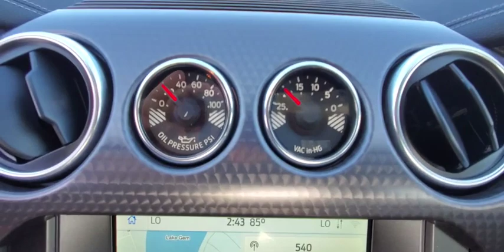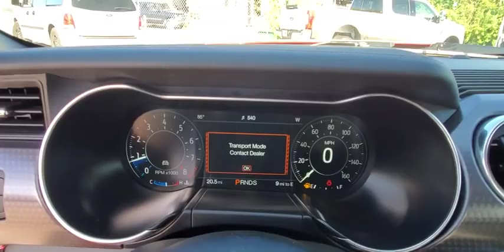2020 Ford Mustang Maitland, Winter Park, Orlando, Altamonte Springs, Sanford, FL L5123410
Red New 2020 Ford Mustang available in Maitland, Florida at Peacock Ford. Servicing the Winter Park, Orlando, Altamonte Springs, Sanford, FL area.
2020 Ford Mustang GT Premium - Stock#: L5123410 - VIN#: 1FA6P8CF5L5123410

Peacock Ford
1875 S Orlando Ave

Factory MSRP: $50,975 $3,309 off MSRP! ** NAVIGATION SYSTEM, ** LEATHER SEATS, ** BACK UP CAMERA, ** APPLE / ANDROID CAR PLAY, ** BLUETOOTH, ** BLIS, ** MOBILE HOTPSOT, ** REVERSE SENSING, ** SELECTABLE DRIVE MODES, ** SIRIUSXM, ** SYNC3, ** UNIVERSAL GARAGE DOOR OPENER, ** FORD SAFE & SMART PACKAGE, ** ADAPTIVE CRUISE, ** GT PERFORMANCE PKG, 12 LCD Digital Instrument Cluster w/MyColor, 3.55 TORSEN Limited Slip Rear Axle, 4-Wheel Disc Brakes, 9 Speakers, ABS brakes, Active Valve Performance Exhaust, Adaptive Cruise Control, Air Conditioning, AM/FM radio: SiriusXM, AM/FM Stereo, Auto-dimming Rear-View mirror, Automatic High Beam, Automatic temperature control, Blind Spot Info System w/Cross-Traffic Alert, Brake assist, Bumpers: body-color, Climate Controlled Heated/Cooled Front Seats, Compass, Delay-off headlights, Driver door bin, Driver vanity mirror, Dual front impact airbags, Dual front side impact airbags, Electronic Stability Control, Emergency communication system, Engine Spun Aluminum Instrument Panel, Equipment Group 401A, Exterior Parking Camera Rear, Ford Safe & Smart Package, Four wheel independent suspension, Front anti-roll bar, Front Bucket Seats, Front Center Armrest, Front dual zone A/C, Front fog lights, Front reading lights, Fully automatic headlights, Garage door transmitter, Gauge Pack (Oil Pressure & Vacuum), GT Performance Package, Heated door mirrors, Heated front seats, Heated Steering Wheel, Heavy-Duty Front Springs, Illuminated entry, Knee airbag, Lane-Keeping System, Larger Brake Rotors, Larger Radiator, Leather Bucket Seats, Leather Bucket Seats w/Color Accents, Leather Shift Knob, Low tire pressure warning, Memory Driver Seat, Mirrors & Ambient Lighting, Occupant sensing airbag, Outside temperature display, Overhead airbag, Overhead console, Panic alarm, Passenger door bin, Passenger vanity mirror, Power door mirrors, Power driver seat, Power passenger seat, Power steering, Power windows, Pre-Collision Assist w/Pedestrian Detection, Premium Floor Liners Front & Rear, Premium Plus Package, Radio data system, Rain-Sensing Windshield Wipers, Rear anti-roll bar, Rear Parking Sensors, Rear window defroster, Remote keyless entry, Security system, SiriusXM Radio, Speed control, Speed-sensing steering, Speed-Sensitive Wipers, Split folding rear seat, Spoiler, Steering wheel mounted audio controls, SYNC 3 Communications & Entertainment System, Tachometer, Telescoping steering wheel, Tilt steering wheel, Traction control, Trip computer, Turn signal indicator mirrors, Unique Stability Control, Unique Track Inspired Stability Control, Variably intermittent wipers, Ventilated front seats, Voice-Activated Touch-Screen Navigation System, Voltmeter, Wheels: 19 x 9 Fr & 19 x 9.5 Rr Ebony Black. Priced below KBB Fair Purchase Price!brbrThank you for shopping with Peacock Ford. At Peacock Ford you can enjoy great benefits such as a complimentary car wash after every service visit, full service collision center and a great selection of new and pre-owned cars, trucks and SUVs. We are your local family owned Ford dealer. Price includes: $250 - Mustang Retail Customer Cash. Exp. 03/31/2020